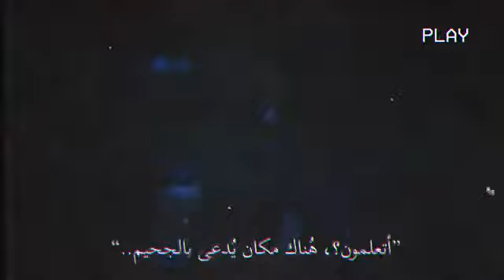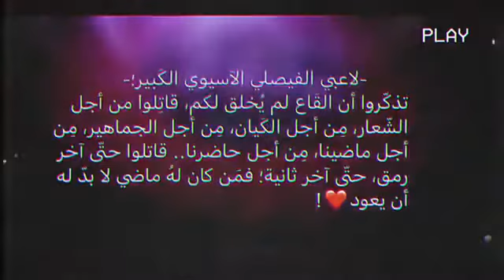فديو تحفيز جماهير الفيصلي لمباراة الفيصلي_الطائي ♥️🤍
تذكروا هذي اللحظة وقيمة وقفتكم
‏تذكروا بأن ⁧‫الفيصلي‬⁩ يمتلك قوة عظيمة
‏قوة لايستهان بها (جماهيره الوفيـة)

‏نحن لانسقط لننهض
‏نحن نقف بشموخ لنعلن التحدي دائماً
‏لأن ⁧‫خلف_الفيصلي_أوفى_جمهور‬⁩ ♥️